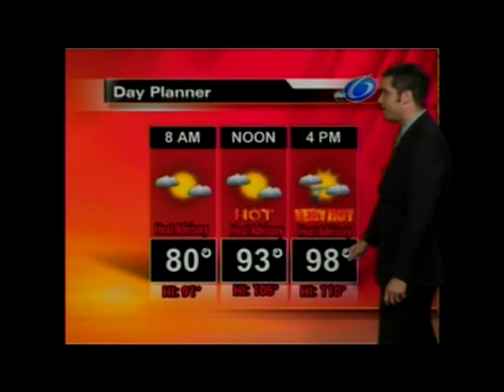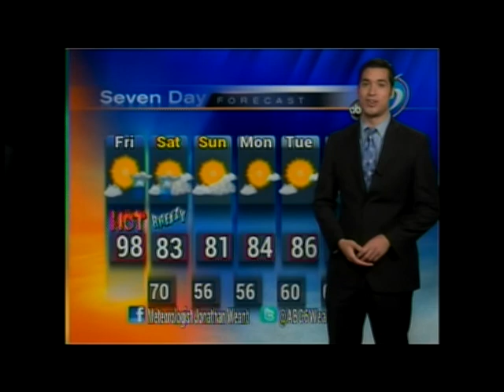Friday Morning Weather Forecast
WABGTV6